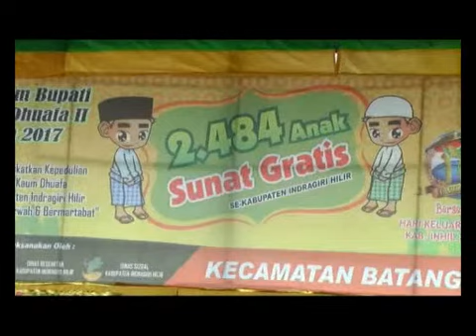PEMKAB INHIL BHAKTI SOSIAL SUNAT 2 000 ANAK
Melalui program Bupati peduli Duafa, Pemkab Inhil melaksanakan Bakti Sosial Sunatan Massal gratis di 20 Kecamatan se Kabupaten Inhil.